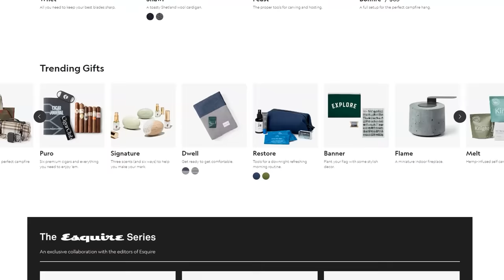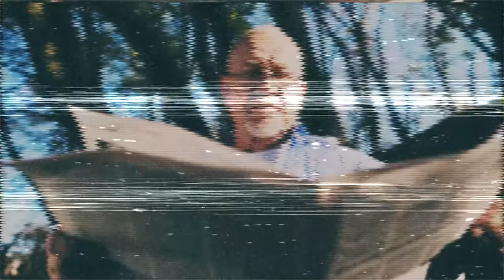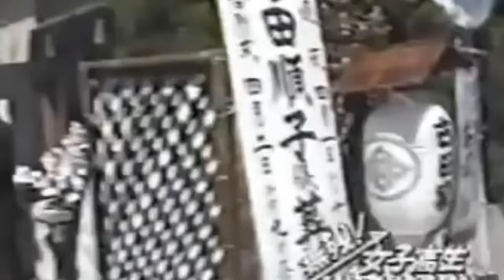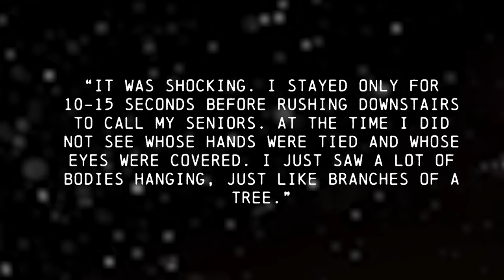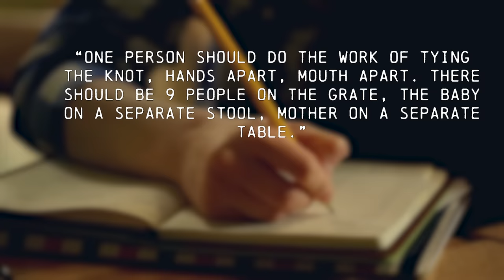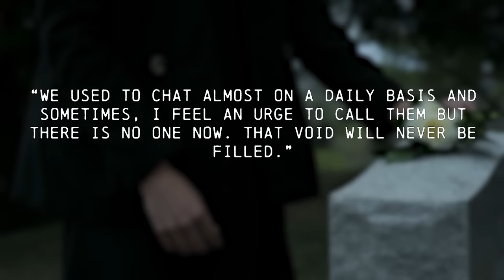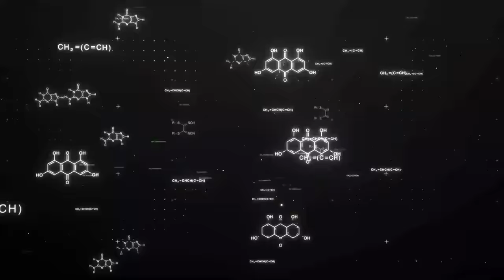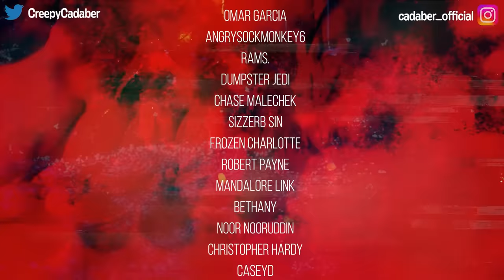Bizarre Cases That Will Haunt Your Dreams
Chapters:
0:00 Start/Bespoke Ad
1:57 Junko Furuta
25:56 The Burari Deaths
43:46 Gloria Ramirez

Script by: Sophie Traynor